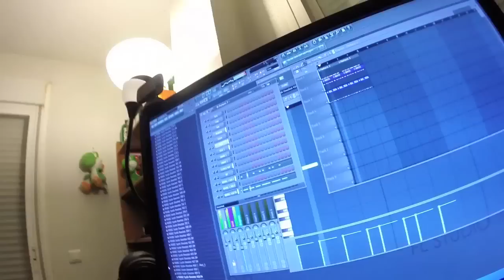Daily Destruction Thous 155 - FingerBoard, Putadas mañaneras y Gatos locos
Nuevo Daily donde nos vamos a grabar con Cesar a Declan y Vity a Tres Cantos, dos fieras del Skate y del FingerBoard!